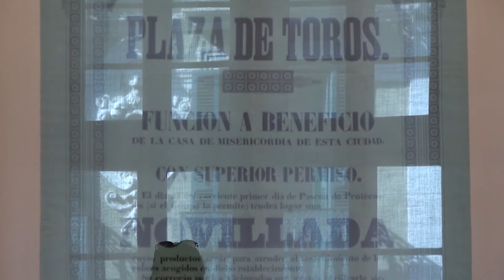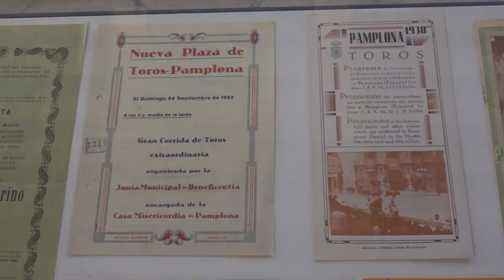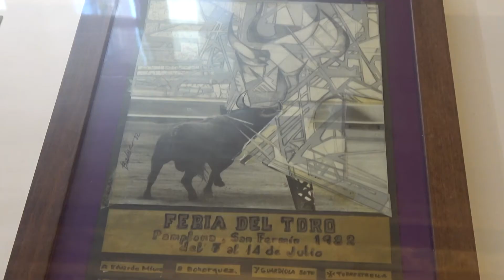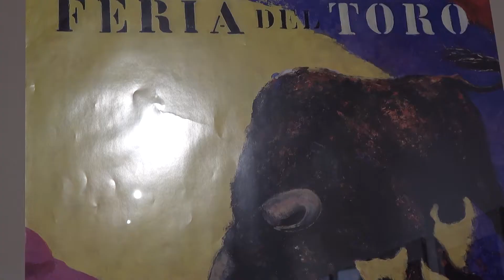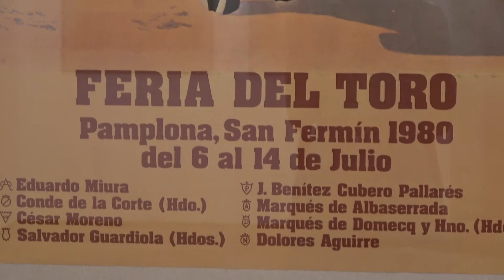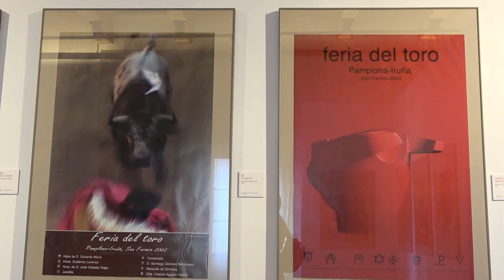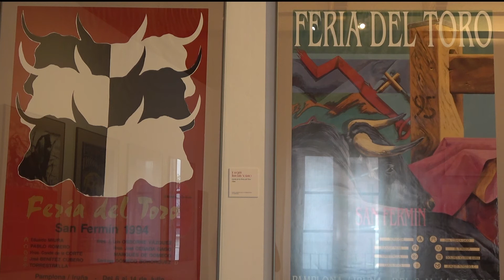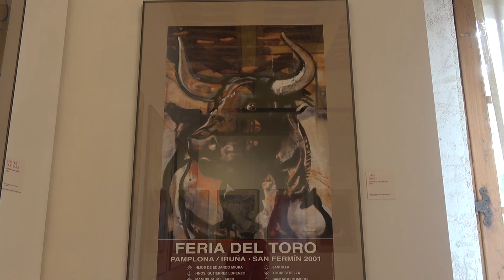Artearen ibilbidea I Artea alderdiaren zerbitzura